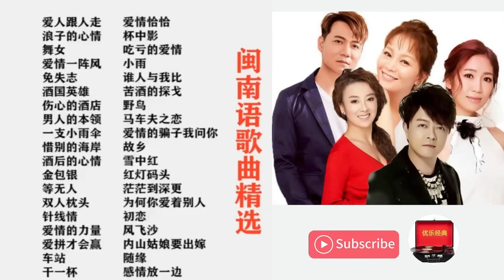闽南语歌曲专辑欣赏，旋律优美醉人，好听极了，值得收藏连续聆听